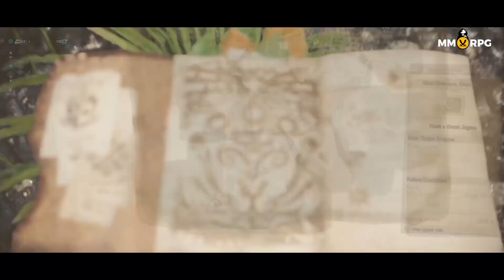Wrażenia z bety - Monster Hunter: World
Zapraszam was do poznania naszej opinii na temat Monster Hunter: World. Jak nam się grało? Czy gra działa dobrze? I czy czekamy na premierę? Tego dowiecie się oglądając ten odcinek!

ZAPRASZAMY DO OGLĄDANIA INNYCH FILMÓW

KUP FOTEL RAZEM Z NAMI!